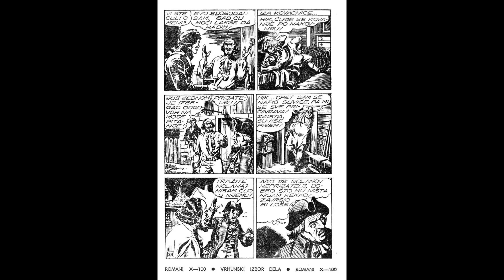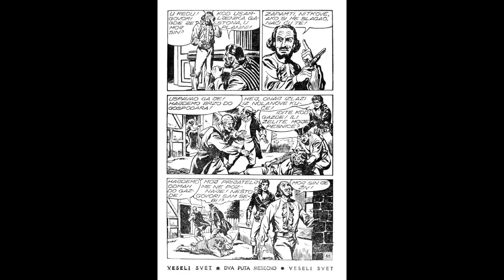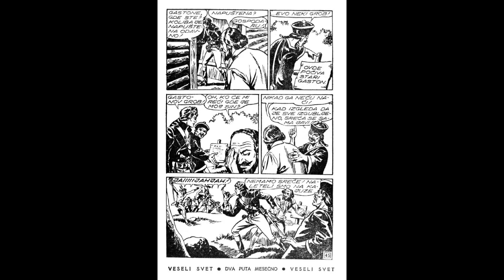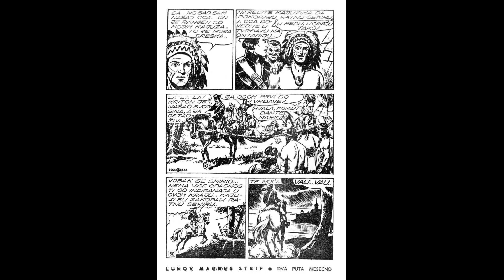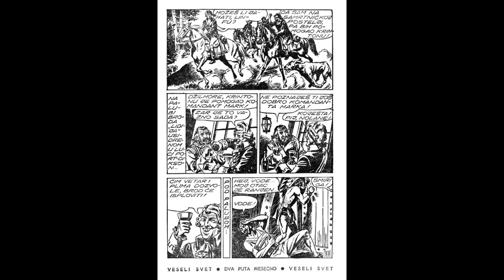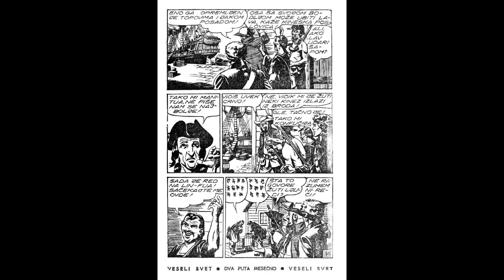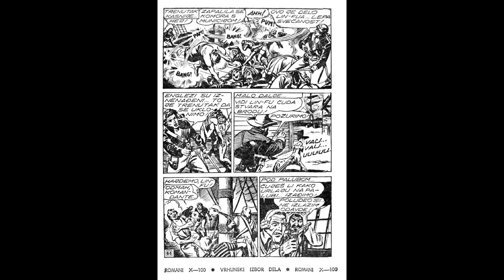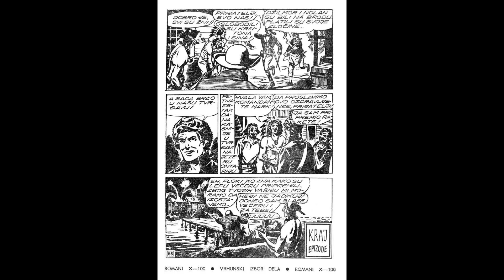Vobak napada - Komandant Mark - II deo (ZS 093)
Epizoda:  Vobak napada  - II deo (ZS 093)